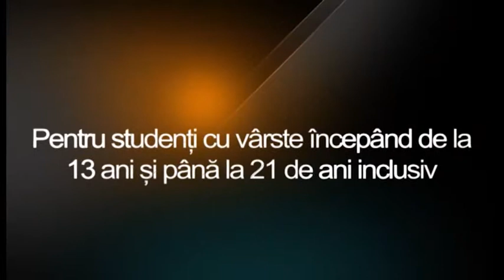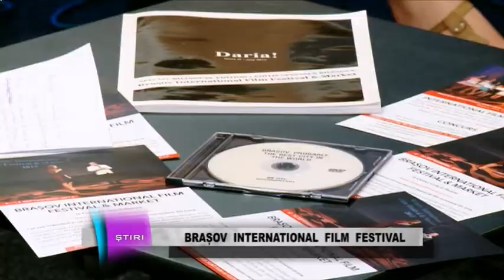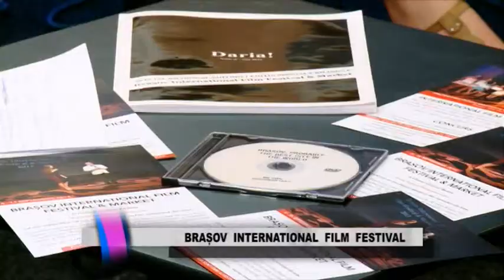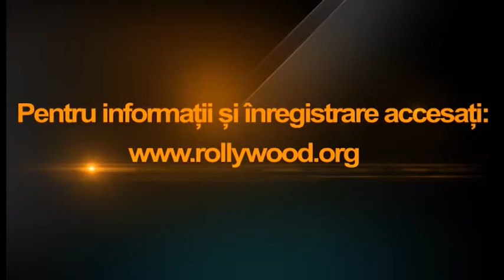TVS Brasov Interview - Part 2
Part 2 of a one hour interview conducted by Ovidiu Gradinar of TVS-Brasov with Daria Trifu, film producer and director of the Brasov International Film Festival & Market, Bruno Pischiutta, film director and artistic consultant of the Festival and Denisa Barvon, actress and the Image of the 2013 edition of the Festival.

The guests talk at length about what Brasov Film Center has realized in the city such as the Brasov International Film Festival & Market, the International Film Workshops, the Brasov Talent Agency, movies and documentaries. They also explain the importance that all of these enterprises can have for the city and the people of Brasov.